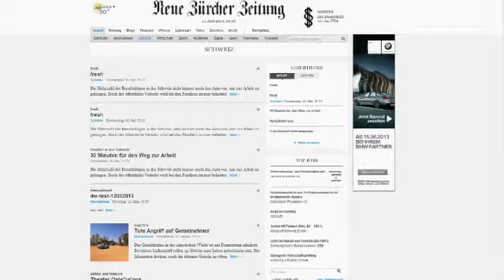Sidekick Ad BMW NZZ.ch